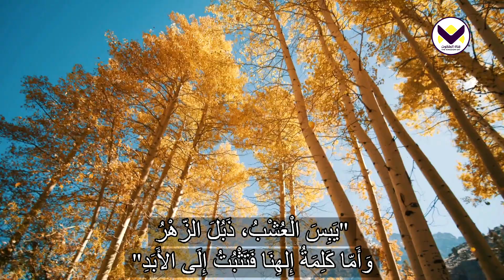في المسيح وحده - برنامج حق للحياة